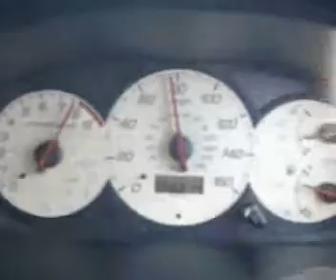civic type R acceleration "quick blast"!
Quick blast in my Civic Type R. buddyclub pro spec exhaust and aem short ram filter with custom cold air feed!